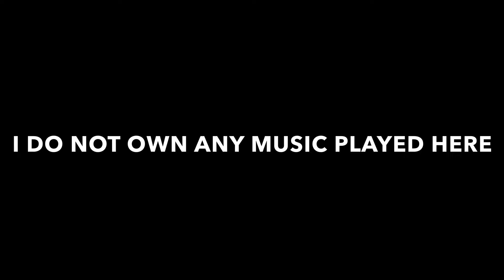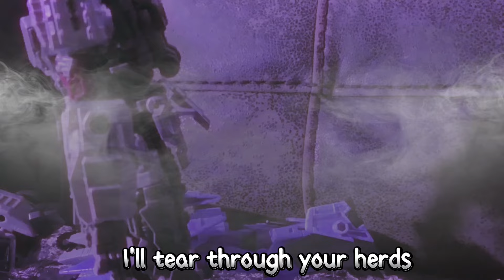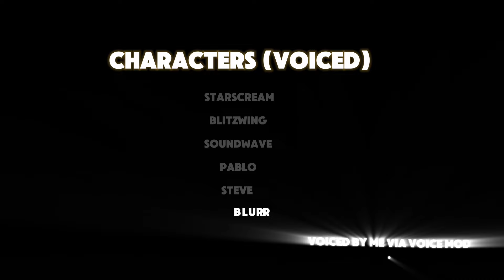Stayed DEAD (Starscream Ft. Megatron)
It’s been a while but I finally made another stop motion video!

A Parody of Hazbin Hotel’s Song “Stayed Gone”

Like if you enjoy ✊🏾 SUB if you’re new 🙏🏾